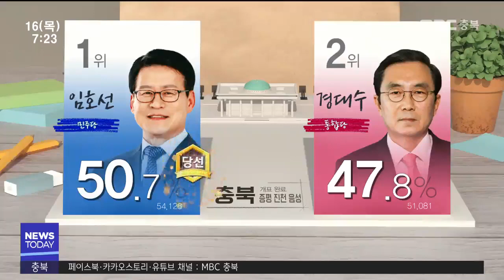선택4.15②]민심은 반반, "곳곳이 초박빙"ㅣMBC충북NEWS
[앵커]
 선거의 승부는 의석수에 따라
몇대 몇 숫자로 단순하게 표현되지만,
충북의 실제 민심은 반반이었습니다.
 개표 과정 내내 수시로 선두가 뒤바뀌는
1%p 격차의 접전이 유독 충북에 많았고,
어떤 선거구에도 압도적인 승패는 없었습니다.

[기자]
 4년 전 박빙의 승부가 펼쳐진 청주서원은
이번에도 1,2위의 득표율이 49대 46.

 시종일관 5%p 미만의 접전 속에
한때 수시로 선두가 뒤바뀌며
새벽까지 당선 예측이 어려웠고,

 개표율 90% 이후 민주당 이장섭 후보가
막판 격차를 벌인 게 결국 3%p 차이입니다.

 무주공산 청주상당과 중부3군도
1,2위의 최종 득표율 차이는 3%p 안팎으로,
청주서원에 버금가는 박빙의 승부가
여기저기 동시에 펼쳐졌습니다.

 충북에서 1,2위 격차가 가장 큰 동남4군도
득표율 차이가 15%p에 그치는 등,

 이겼어도 지지율은 모두 50%대,
졌어도 40%대의 지지율을 기록하며
이전과 달리 어느 한곳도
압도적 승패는 나타나지 않았습니다.

 충북 8개 선거구를 통틀어
더불어민주당과 미래통합당 후보들이 얻은
득표 총수는 각각 41만표.

 정부여당에 더 힘을 실어야 한다는 여론과
거대 야당에 힘을 실어 정부여당을
심판해야 한다는 여론은
사실상 반반에 가까웠습니다.
 MBC뉴스 심충만입니다.
(영상취재 이병학)